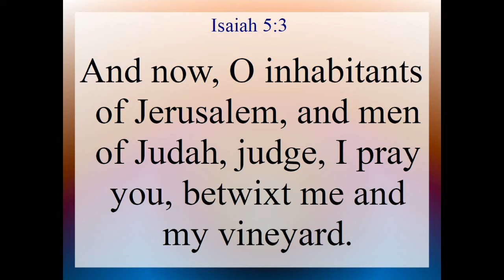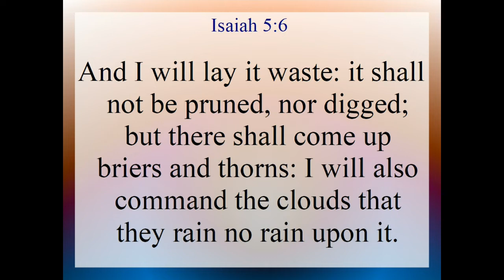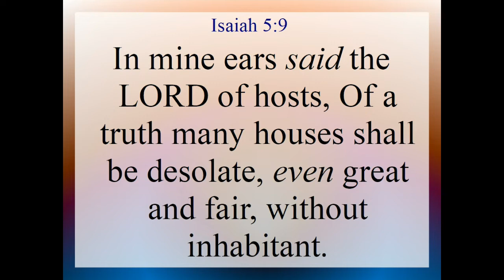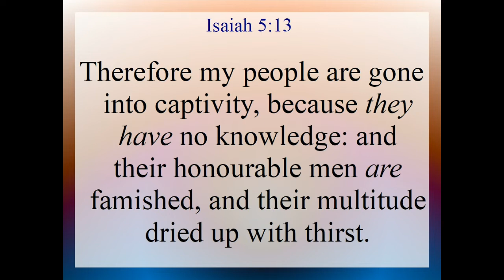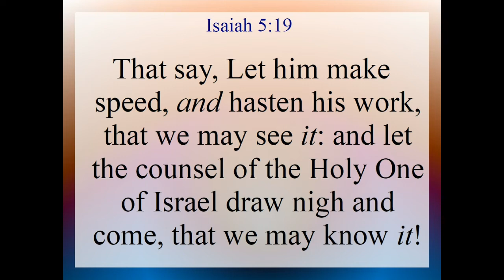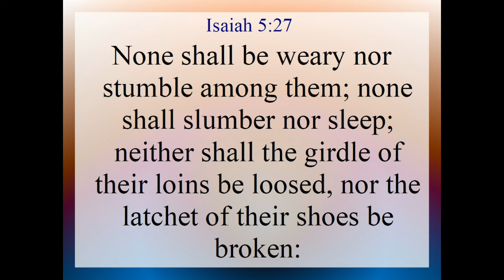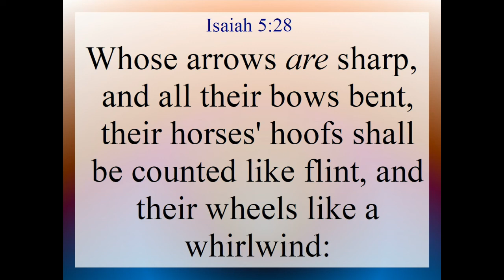Isaiah 5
Isaiah 5. Text and Audio is from the King James Version of the Holy Bible.